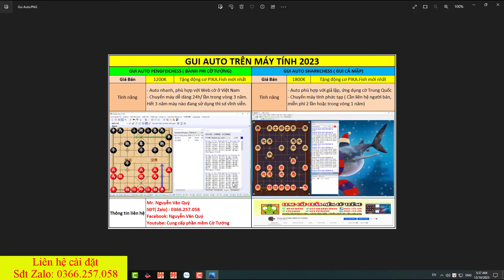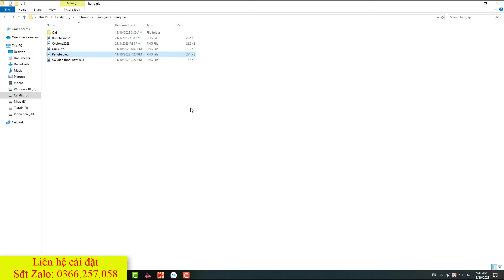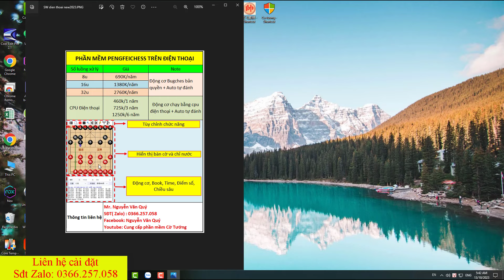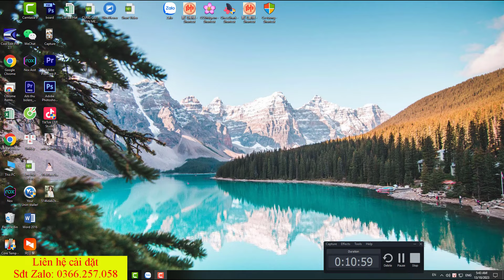🔴[ SIÊU GIẢM GIÁ ] BÁO GIÁ PHẦN MỀM CỜ TƯỚNG 2023, GUI AUTO PENGFEI, SHARKCHESS, SW TRÊN ĐIỆN THOẠI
Chúng tôi cung cấp các dịch vụ về cờ tướng như sau:
1. Phần mềm cờ tướng bản quyền: Bugchess, Cyclone, XQMS, Alphacat, Phần mềm crack.
2. Gui cờ tướng bản quyền: Sharkchess, Pengfei
3. Phần mềm cờ tướng trên Điện thoại di động, Iphone, Ipad.
4. Book khai cuộc bản quyền update theo ngày.
5. Phần mềm cờ úp.
6. Nick wechat cài đặt và sử dụng sw miễn phí trên đt di động.